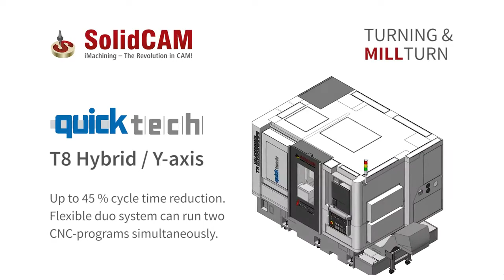Tournage-Fraisage avec SolidCAM et iMachining sur QuickTech T8 Hybrid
Crédit : SolidCAM Ltd